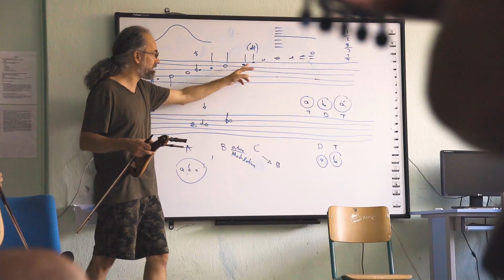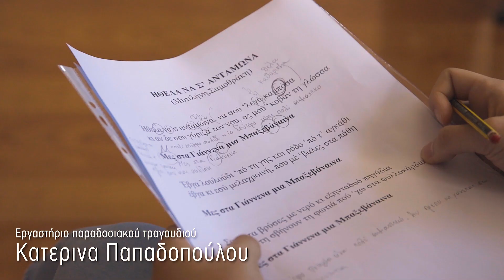VOLAX 2022- Σωκράτης Σινόπουλος, Κατερίνα Αστεριού, Γιώργος Μαυρίδης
Εργαστήρια VOLAX 2022

Βάλε τάξη στο ταξίμι-Σωκράτης Σινόπουλος
Παραδοσιακοί χοροί-Κατερίνα Αστεριού
Μακεδονική Λύρα-Γιώργος Μαυρίδης